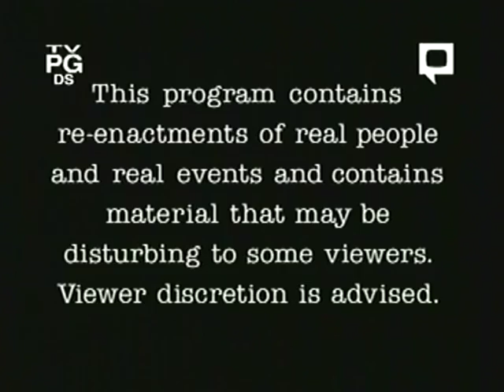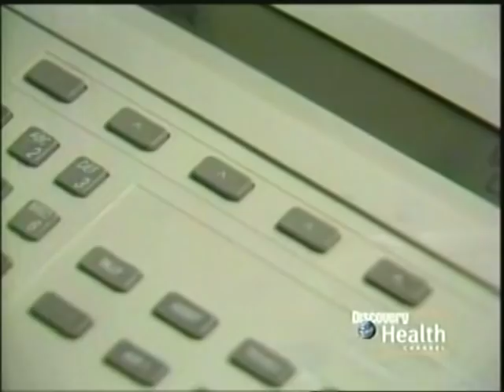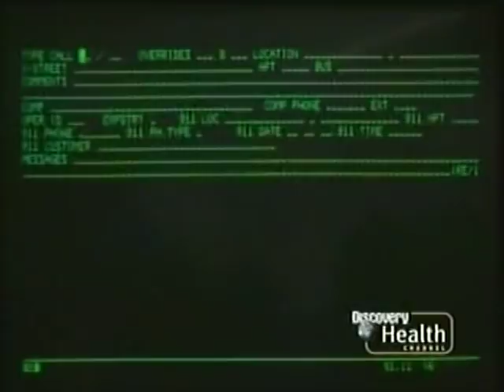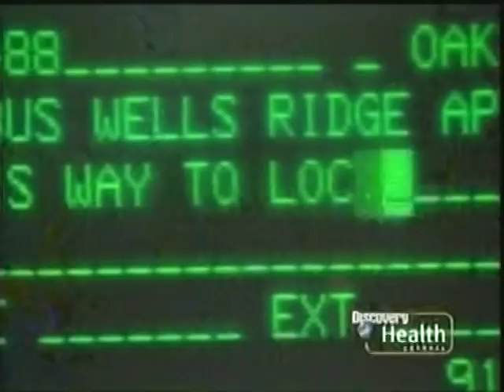Rescue 911: Sister vs. Armed Psycho Brother